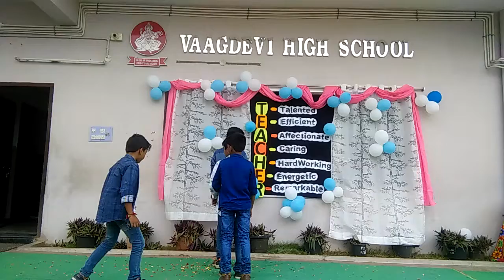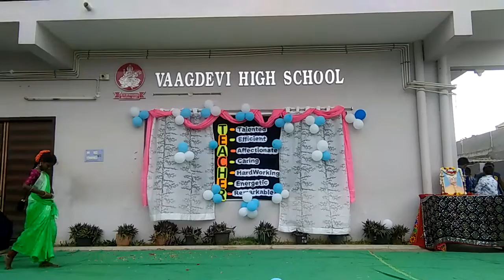Vaagdevi High School Proddatur Teacher's Day Celebration 2018